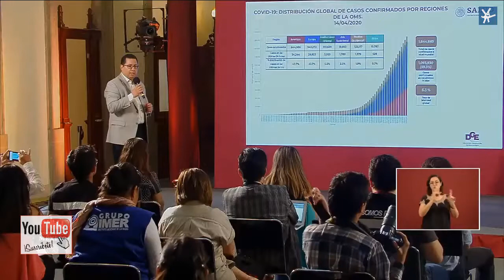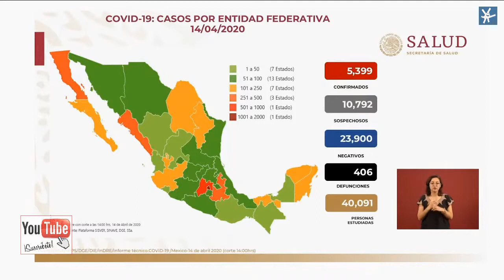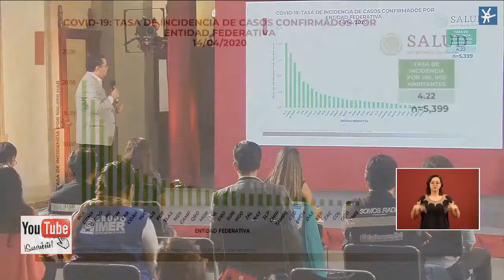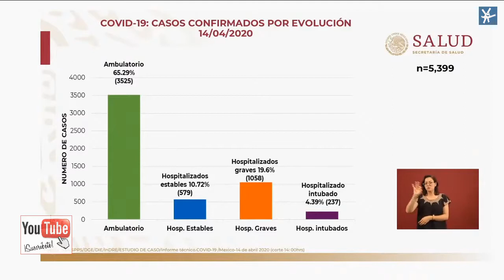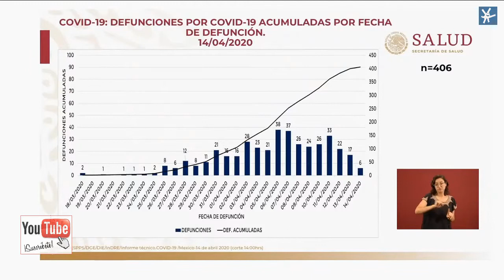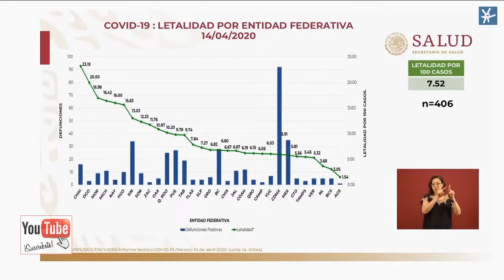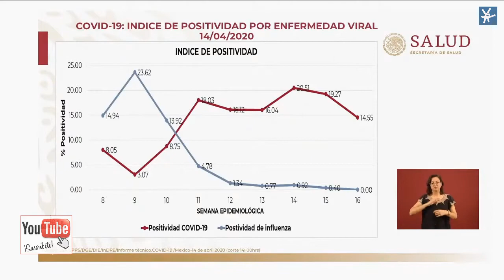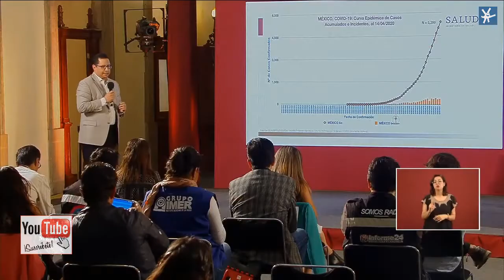QuedateEnCasa Conferencia Hugo López Gatell COVID-19 14 Abril 2020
Unidad de inteligencia Epidemiológica y Sanitaria (UIES). Francisco de P. Miranda N° 157, Col. Lomas de Plateros, Demarcación Territorial Álvaro Obregón, C.P. 01480. CDMX. Tel.